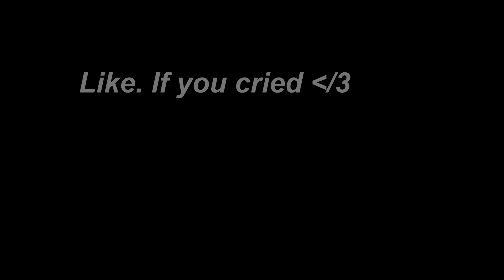4 Idiots Play Sea of Thieves! (funny moments ep 1)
Today we played Sea of Thieves! More content to come, let me know what you thought in the comments!

Hello everyone and thank you for tuning in to my video. Even if it is about the weather I will be happy

What are you doing this far down in the description?